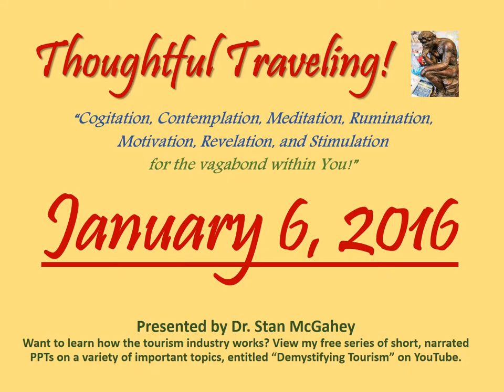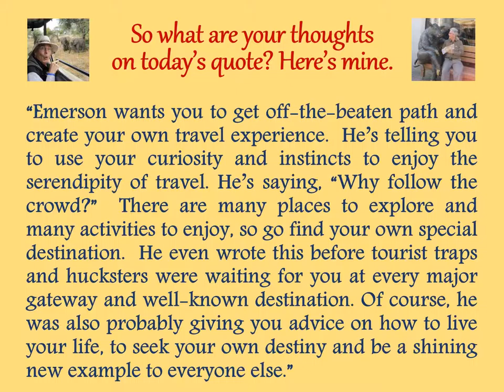"Thoughtful Traveling" ~ January 6, 2016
Hello Thoughtful Travelers! Welcome to today’s thought for January 6, 2016.

Today’s thought is by Ralph Waldo Emerson, who lived from 1803 to 1882.  Emerson was an American poet and a leader of the Transcendentalist movement.

““Do not go where the path may lead, go instead where there is no path and leave a trail.”

So what are your thoughts on today’s quote? Here’s mine:

“Emerson wants you to get off-the-beaten path and create your own travel experience.  He’s telling you to use your curiosity and instincts to enjoy the serendipity of travel. He’s saying, “Why follow the crowd?”  There are many places to explore and many activities to enjoy, so go find your own special destination.  He even wrote this before tourist traps and hucksters were waiting for you at every major gateway and well-known destination. Of course, he was also probably giving you advice on how to live your life, to seek your own destiny and be a shining new example to everyone else.”

January 1-31, 2016 (entries listed by date and source):

01 Seneca the Younger
02 Chinese Proverb
03 Democritus
04 Agnes Repplier
05 Paul Theroux
06 Ralph Waldo Emerson
07 Mark Twain
08 Zhuang Zhou
09 Albert Einstein
10 William Shakespeare
11 Ban Ki-moon
12 Turkish Proverb
13 Gertrude Stein
14 (Advertisement)
15 Carl Sandburg
16 Stan McGahey
17 Buddha
18 Michael Palin
19 Shunryu Suzuki
20 Ernest Hemingway
21 Kabir
22 Freya Stark
23 Johann Wolfgang von Goethe
24 Nils Kjaer
25 Ed Buryn
26 (Unknown)
27 Henry David Thoreau
28 Jan Myrdal
29 Louis L’Amour
30 William Hazlitt
31 Roy Goodman